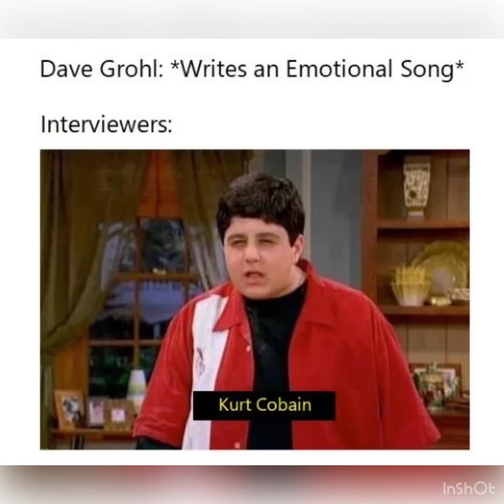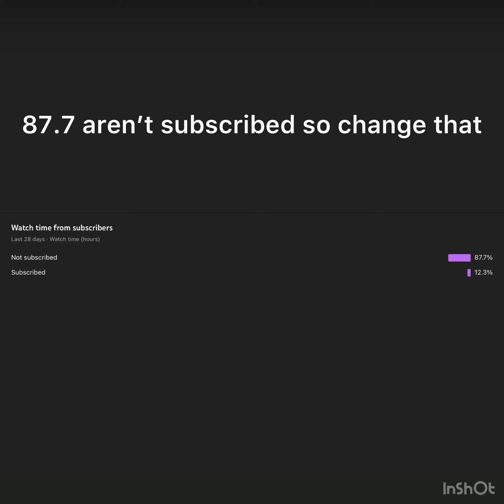Great Nirvana memes